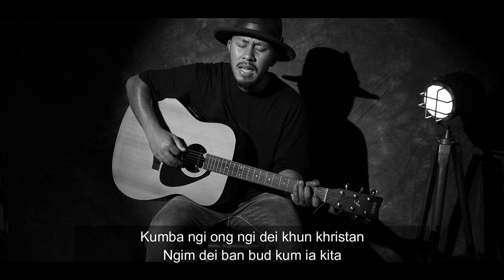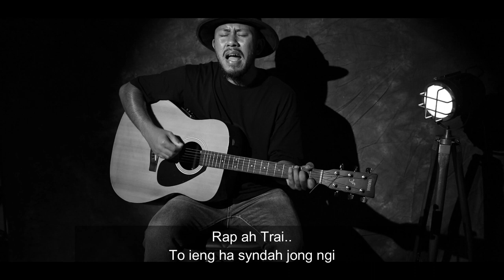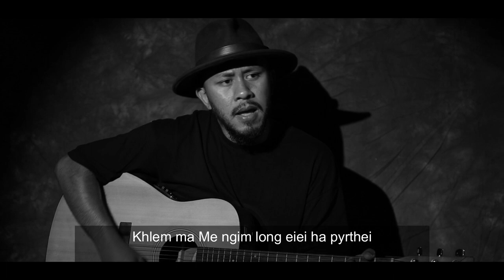Rap Ah Trai [Cover by Steve Kennedy] | Khasi Gospel Song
Rap Ah Trai
[Written & Composed by Mitchell Reeves Thongni
Originally Performed by Mebarilin Kharshiïing]

Video Credits : Paul Nongrum and Damechwa Lyngdoh